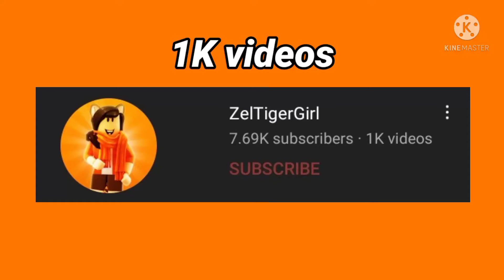1K videos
Yay! I got 1K videos on my Youtube Channel.